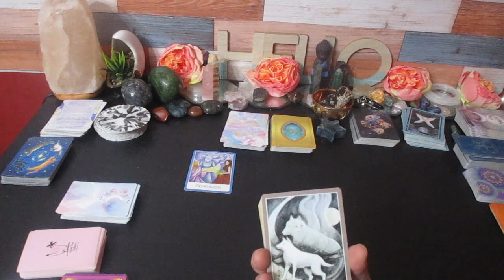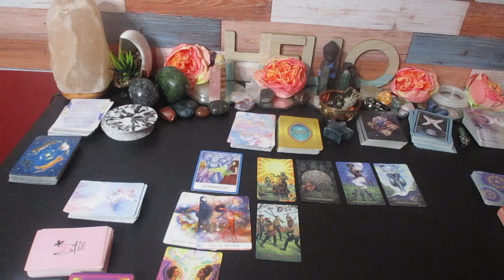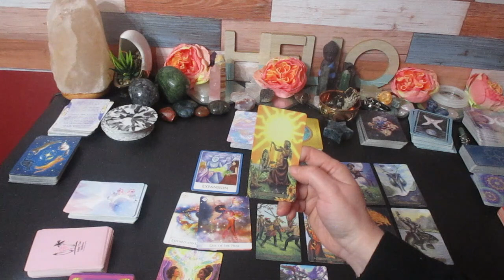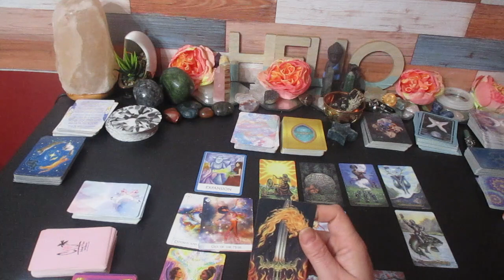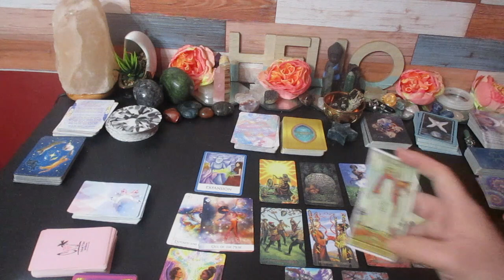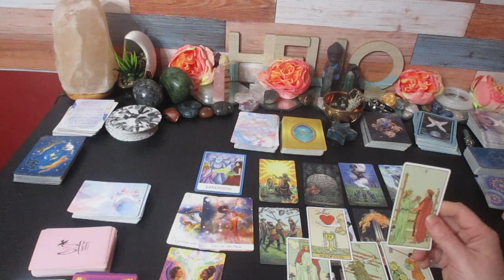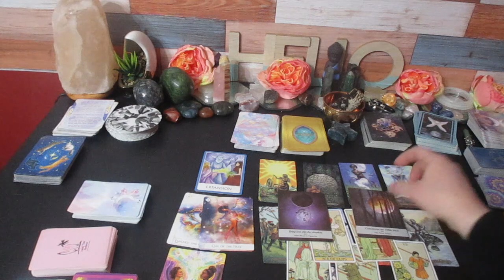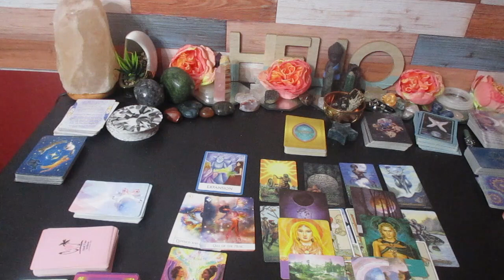🔮VIRGO ♍Unexpected turn of Events, Big New Beginnings bring you so much happiness and love. February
Much love!
~Renee G